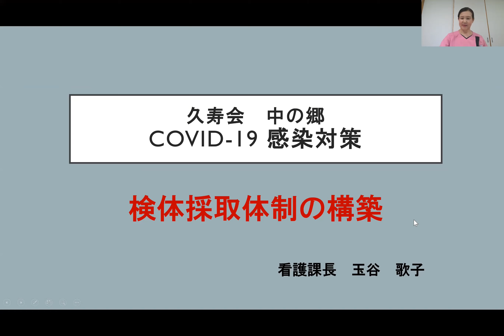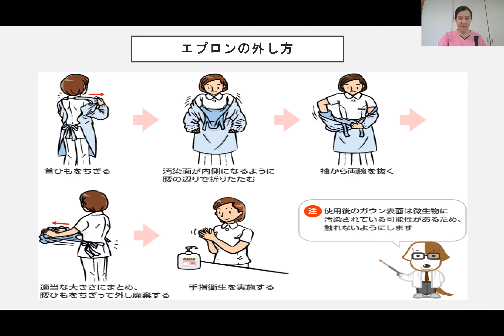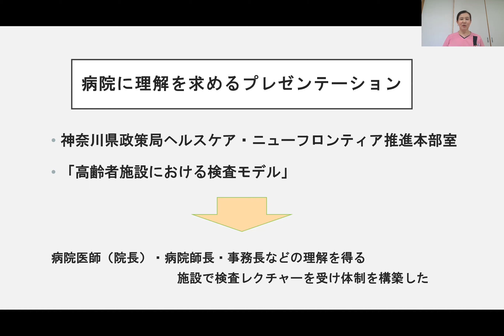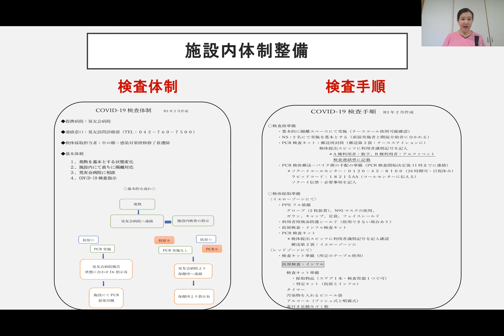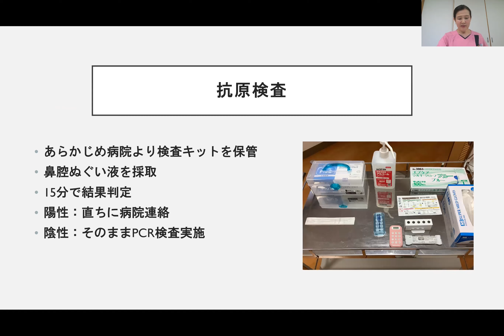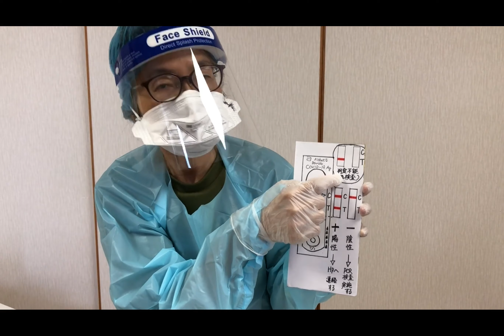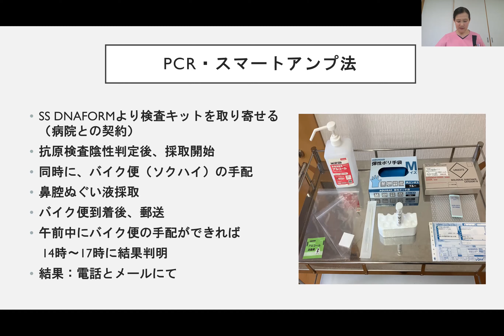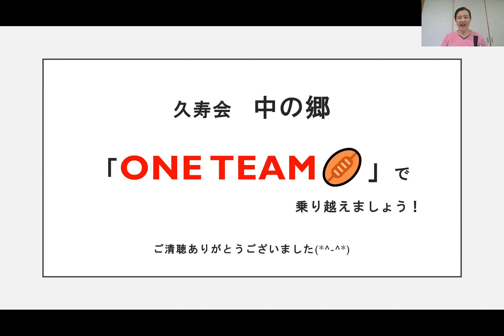高齢者福祉施設研修５＿検体採取体制の構築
講師：社会福祉法人久寿会　特別養護老人ホーム中の郷　玉谷歌子看護課長

施設内のスタッフへの研修や、医療機関との調整など、どのように迅速な検査体制を作り上げたか語ります。
また、PPE（個人防護具）の着脱や検体の採取方法についても分かりやすく解説します。